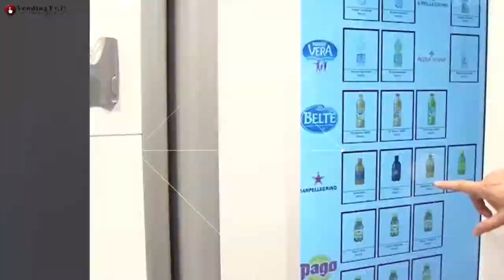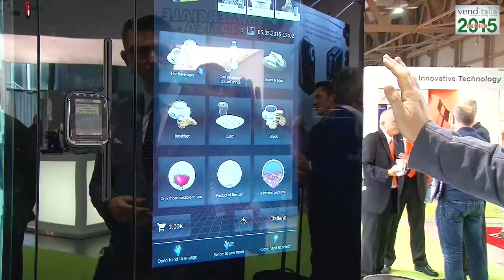VendingTV.it - Venditalia 2015 - Fabio Russo intervista Josè Avalos Dir. Gen. WW Retail Div. INTEL